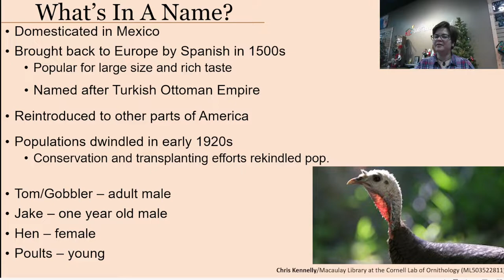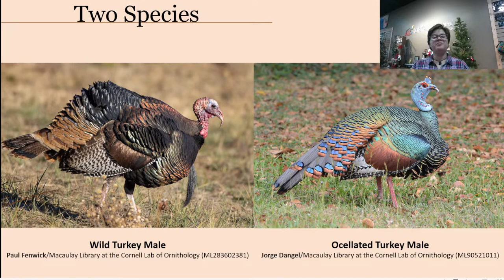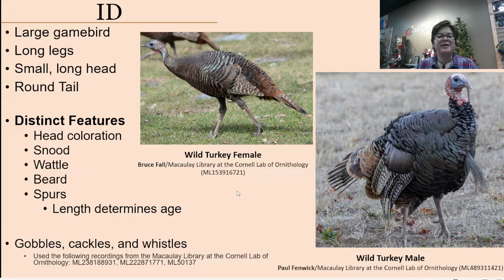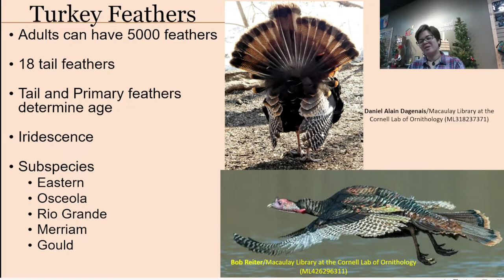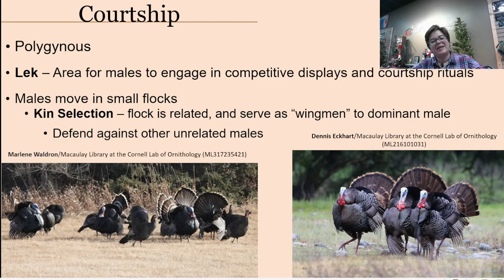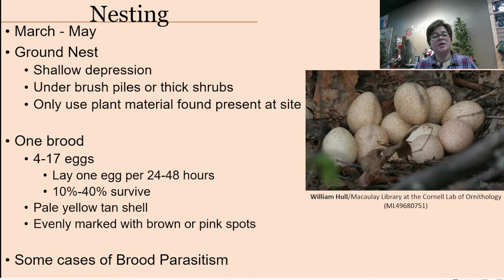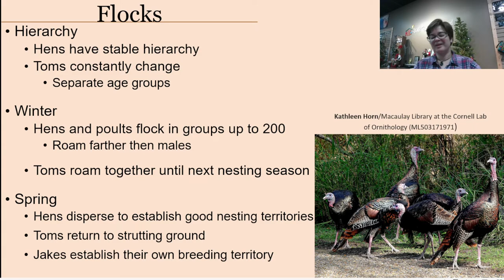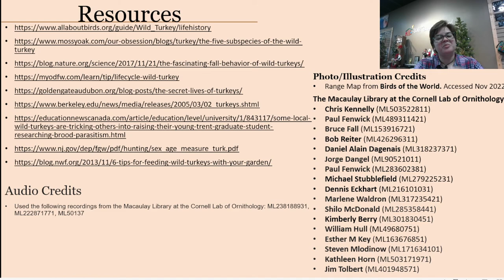Wild Turkeys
With Thanksgiving around the corner, it is only appropriate to talk about its mascot, the turkey! These landfowl can be uncommon visitors depending on the habitat of your yard. Even if you have not seen a turkey in person, chances are you have seen their image somewhere during this time of year.
Turkeys have an interesting style of courtship, nesting, and community when compared to songbirds we normally see at the feeders.

Photos from Macaulay Library at the Cornell Lab of Ornithology. Check out the photos referenced today by typing in their access number, as well as many others by following this